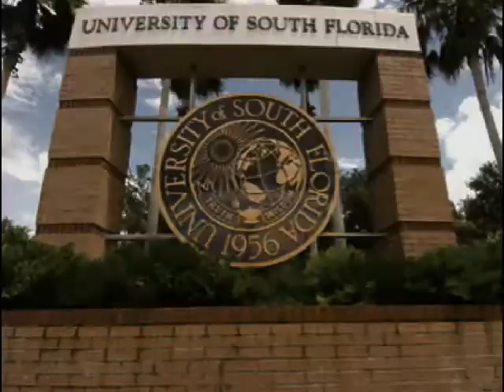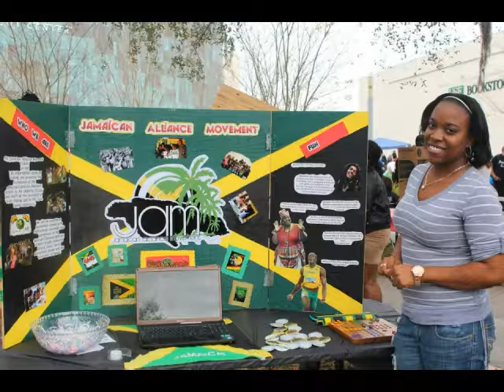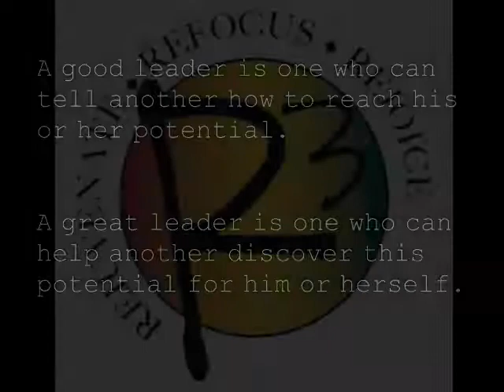USF Black heritage month